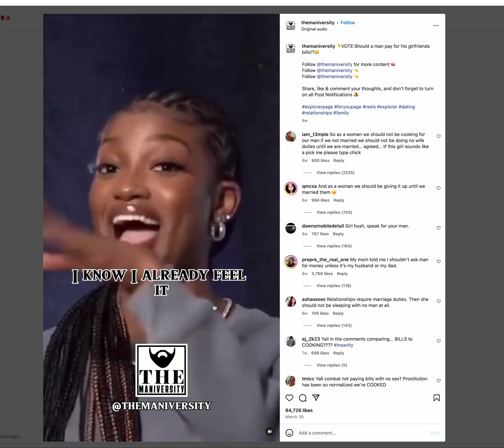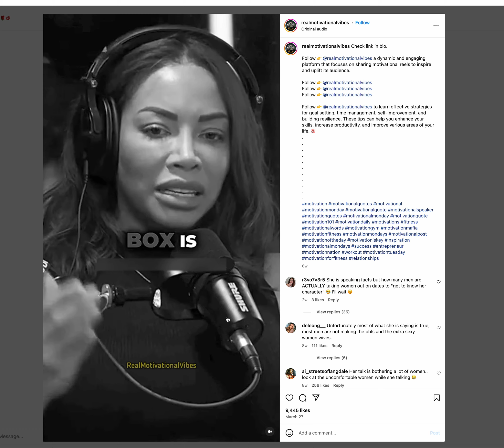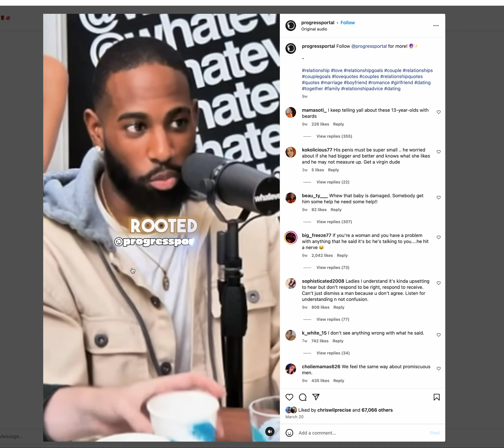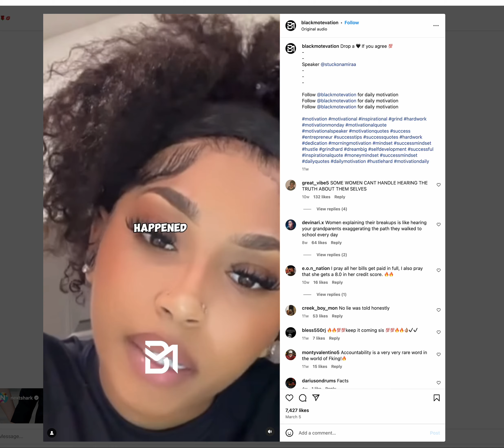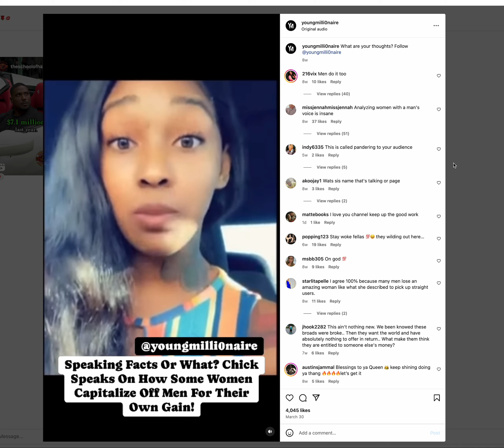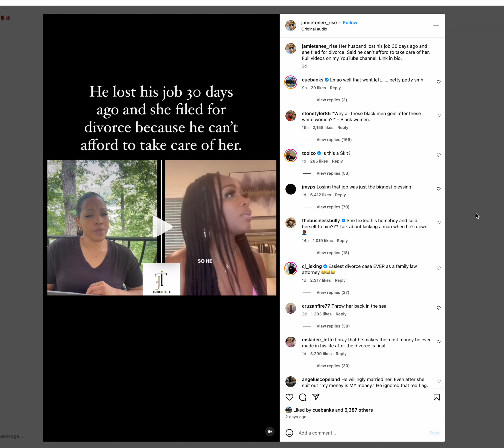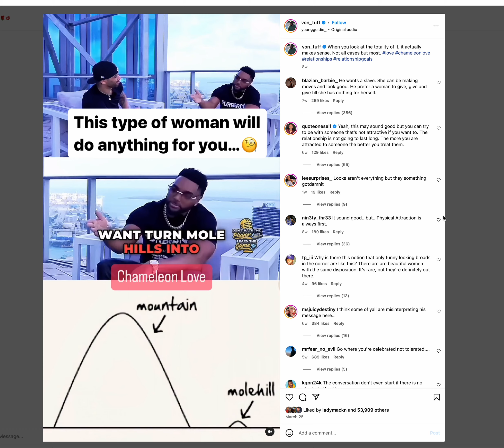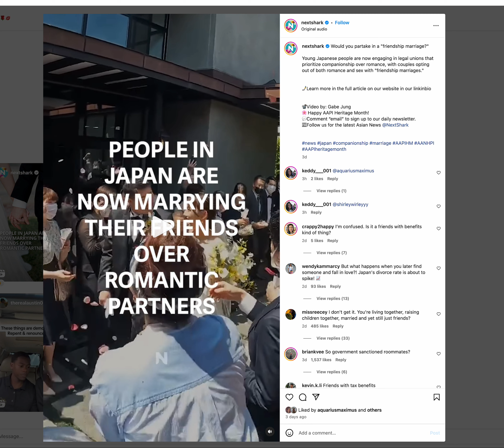Toxic Women and Insecure Men.....Why YALL like this?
This a deep one so watch until the end and tell me what you think(PS PLEASE DONT THINK THIS MOST WOMEN HONESTLY BUT MOST DEF SOME)